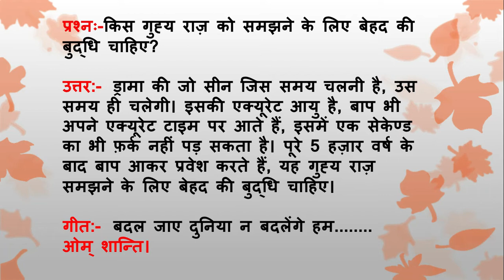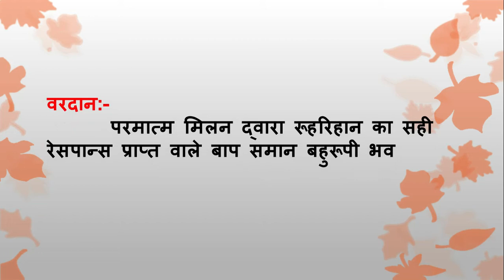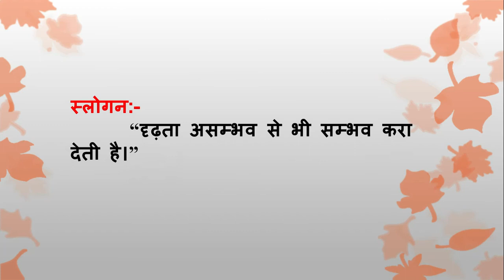Aaj Ki Murli Ka Saar/31 October 2020/आज की मुरली का सार/ 31-10-2020|Daily Murli/Murli Essence bktv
।।ओम् शान्ति।।